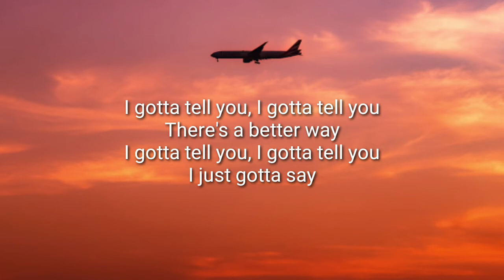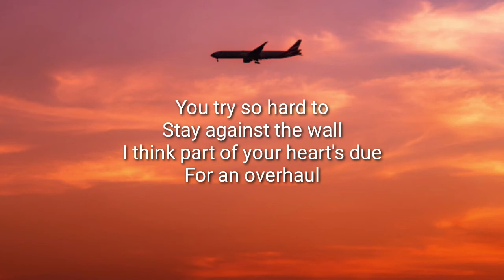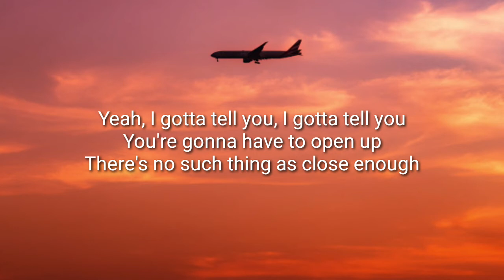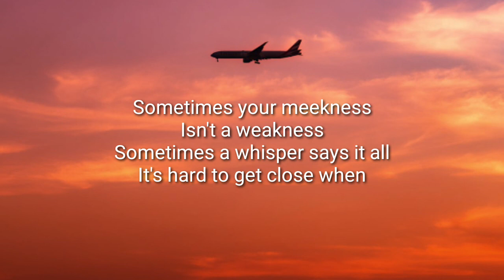Parker Millsap - Vulnerable (Lyrics)ft.